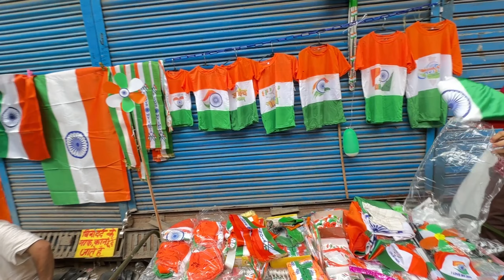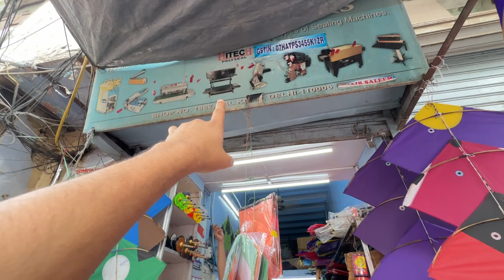Cheapest Kites Buying From Lal Kuan 😎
Praful vlogs

Delhi📍(INDIA) prafulvlogs.

Thanx ❤️